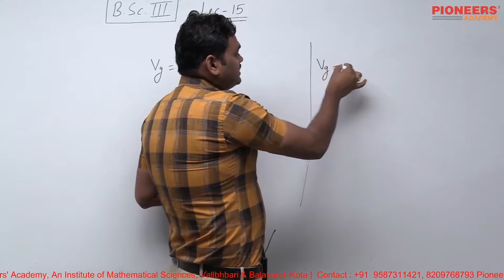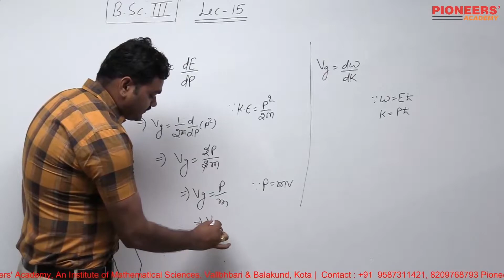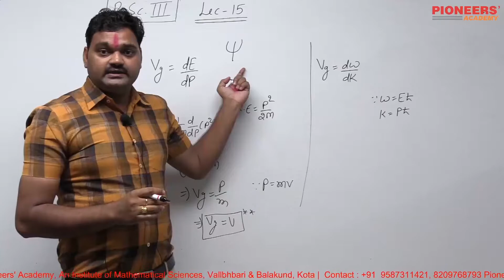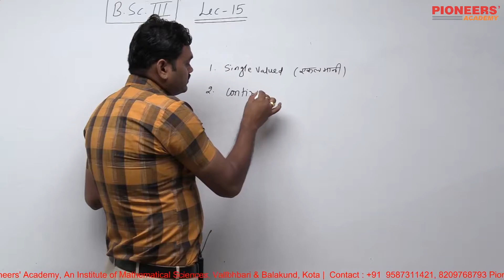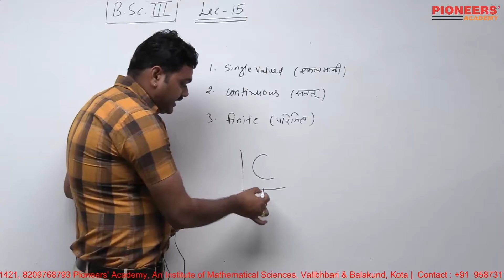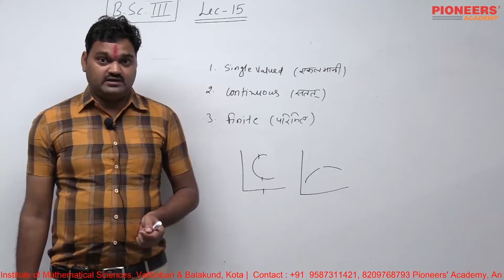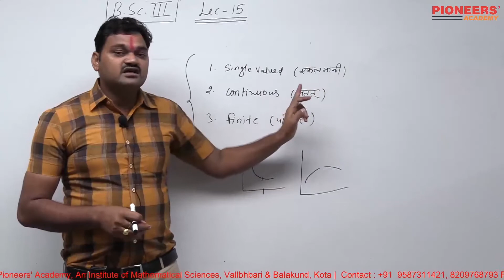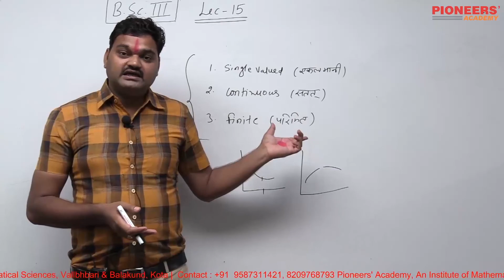Lecture 15 Quantum Mechanics B.Sc. Part 3rd By Rajendra Hada Sir, Pioneers Academy Kota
Quantum Mechanics Lecture 15 B.Sc. Part 3rd By Rajendra Hada Sir, Pioneers Academy Kota.
For more video lectures Download our mobile Application.